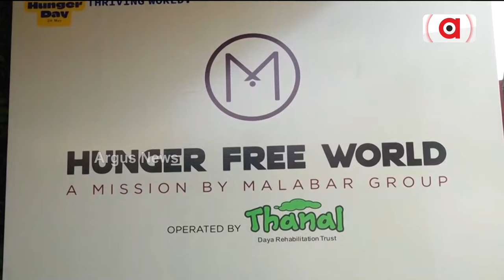ମାଲାବାର ଗୋଲଡ଼ ଆଣ୍ଡ୍ ଡାଏମଣ୍ଡ ଗ୍ରୁପ୍ ପକ୍ଷରୁ ଖାଦ୍ୟ ବଣ୍ଟନ | Malabar Group Initiative | Hunger Free World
ମାଲାବାର ଗୋଲଡ଼ ଆଣ୍ଡ୍ ଡାଏମଣ୍ଡ ଗ୍ରୁପ୍ ପକ୍ଷରୁ ଖାଦ୍ୟ ବଣ୍ଟନ । କଟକରେ ଏହି ମିଶନର ଶୁଭାରମ୍ଭ ହୋଇଛି ।